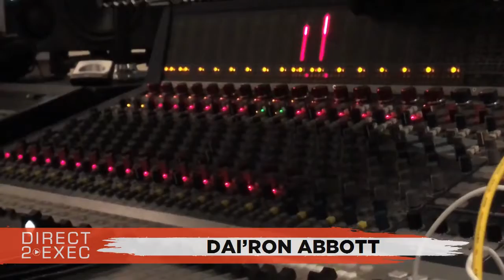ITMOB Performs at Direct 2 Exec Los Angeles 5/8/18 - Warner Music Group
Guest Executive
Andrew Grant - A&R at Warner Music Group ()

The Abstract Recording Studios